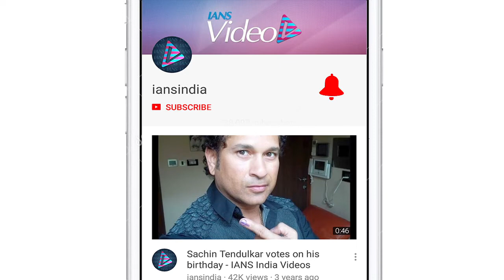Madhuri, Tabu & others attend Raj Kumar Barjatya's prayer meet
Actors Madhuri Dixit-Nene, Tabu, Sonu Sood were among the film celebrities who attended a prayer meet in remembrance of veteran film producer Raj Kumar Barjatya, on Thursday. Raj Kumar Barjatya, father of filmmaker Sooraj Barjatya, died at a hospital here on February 21. Anand L Rai, Madhuri Dixit, Sonu Sood, Raza Murad, Prem Chopra, Mukesh Khanna, Neil Nitin Mukesh, Udit Narayan, Randhir Kpaoor, Madhur Bhandarkar, Ramesh Sippy, Tabu, Himesh Reshammiyan with wife, Sidharth Roy Kapur, Ramesh Taurani, Alka Yagnik, Swara Bhasker, Amrita Rao were also spotted at the prayer meet.